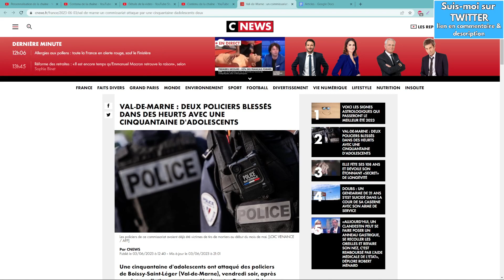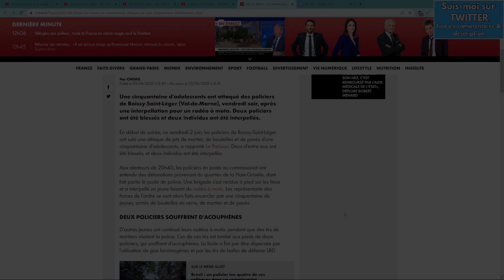UN COMMISSARIAT ATTAQUÉ PAR 50 PERSONNES EN FRANCE , NE VOUS INQUIÉTEZ PAS , PERSONNE N'A ÉTÉ ARRÊTÉ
J'espère que ces jeunes ne seront pas stigmatisés !

Bon visionnage !